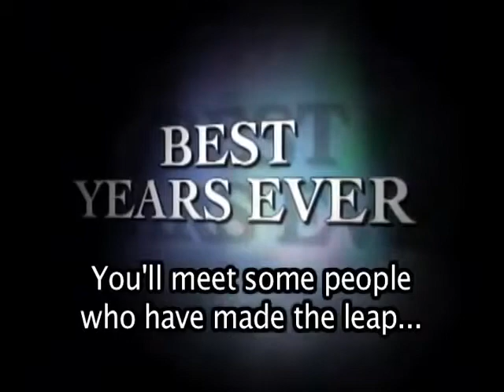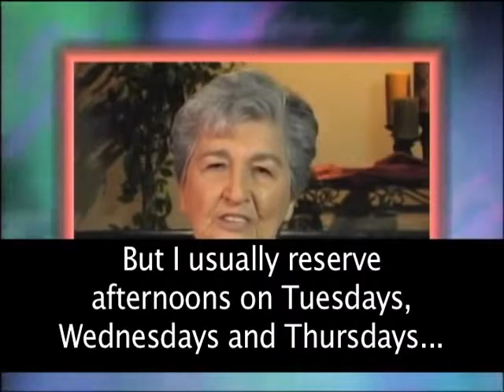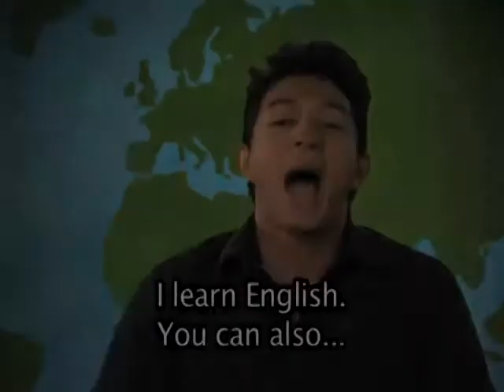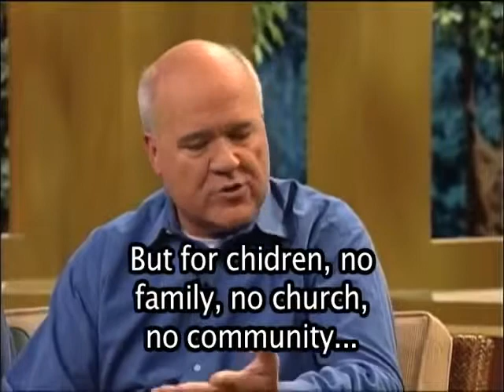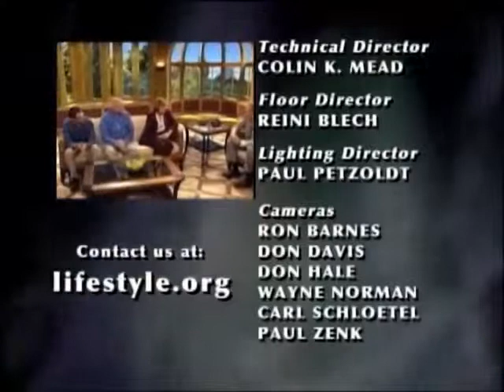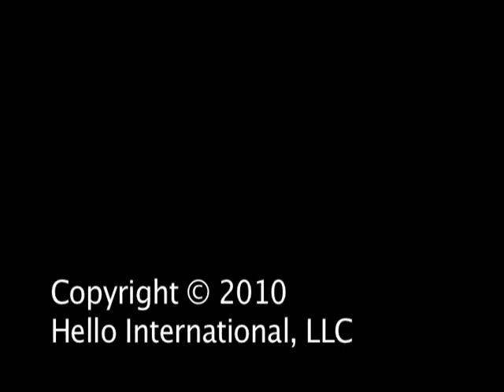Learn English English Conversation Lifestyles Second Career, Learn Basic English Words